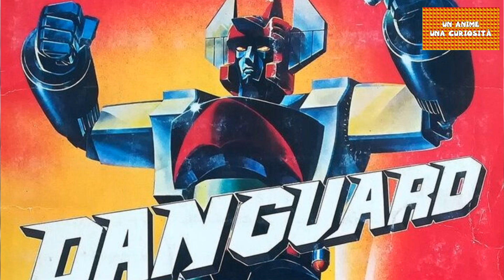UN ANIME UNA CURIOSITÀ 09 Pepero🦅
Rubrica settimanale di curiosità legate agli anime anni '80
Puntata 09: PEPERO🦅